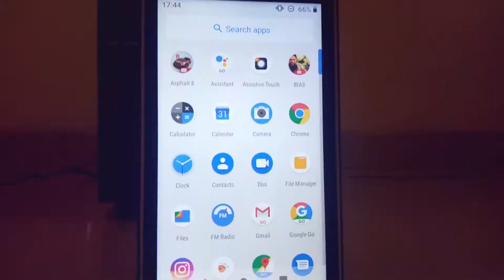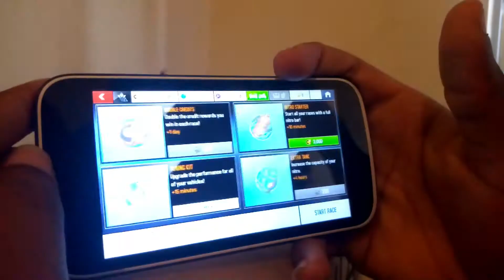Nokia 1 Gaming Performance " Asphalt 8 "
The Nokia Phone Is Very Impressive On How it Could Handle The ASPHALT 8 AIRBORNE.